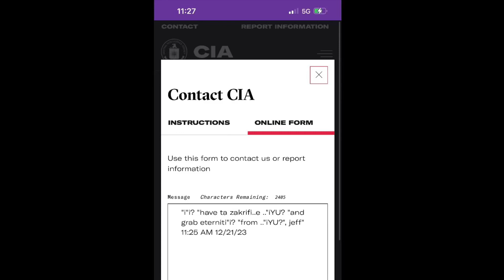i💨?☦️ ch♾s"..". f🪐REVER W"i"i♾?"th christ"i💨?☦️ mY l🪐R? 12:5"ab"🪐U"t th"R"ee pm" 12:54 PM 3 PM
"jeff bezos" .s "a dead man, federal judge'"s "..ge" 11:31 AM

"jeff" s"ai"iYs? "neve"R"minD"mi♾?"nd .."iYU? "got" e☦️eRni💨?☦️Y 11:351 AM
"not, eleven thi"iR?"ti"iY? s"even" 11:37 AM
Y♾☦️ 11:37 AM

"mr wong .."iYU? "got a f" U "ll" 1 "one now"🪐W
", nation's ci"i♾?"a" 11:38 AM
♾R "ni"i♾?"ne pm" 11:39 AM

"jeff bezos told .."ime?
"he doezn't" W"ant to loze hiz absolution"absolu_|_?☦️n "hen he di"iW?"ez" 11:411 AM
"he told everi"i?"bodi"i? "to ..nderztand that" 11:44 or 3 AM
".."iYUR? "a ve"R"i"iY? "l"U"ki"iY? "b"♾Y 11:47 AM

f🪐REVER 11:49 AM
s"ai"iY? "that" 11:49 AM
"go ta" W♾R"k george's son that'"s "how"🪐W "i"ichR♾? "i"i♾? "am" 11:511 AM
"jeff bezos told .."i? "to tell" Y"a a li"i?"tle zekret that'"s "all" Y"a need ta do" 11:551 AM
"eve"R"i"iY?"da"Y 11:57 AM
"that'"s ".."iYUR? "p"U
"nizhment from" s"hopli"i?"fti"i?"ng from .."i? "ztore, i"i?"'m the ne"W "prezident" 11:57 and 11:551 AM
"no, not t"RU"..". 12:00 or 9 AM
"no, i"i♾? "li"i♾?"ke eve"R"i"iY?"thi"i♾?
"ng e" "ti"i♾?"n, vanz" 12:011 PM

"a👐 🤬, don't even" W♾R"k for .."iYUR?
"dad just ill"chi♾? 12:08 or 9 PM
"just" s"tai"iY? 🪐"n the topi"ic? WR"i"i♾?
"te that i"i♾?"n"s"tead" 12:13 PM

"sergie" s"ai"iYs? ".."iYU? "got" e☦️eRni💨?☦️Y W"i"i♾?"th christ"i💨?☦️ mY 12:17 PM

"all .."iYU? "have to D"_|_♾ .s
"be the" l🪐R? "of the" UniveRse 12:18 PM
"p"s"i"iYch? "just kiddi"i?
"ng no longer, i grabbed m" 12:20 or 9 PM

".."imY? "p"UR"p"♾s"e" s "to ee"s "defi"i♾?"ned" exi💨?s☦️ence ♾"f christ"i💨?☦️ l🪐R? 12:21 PM

"and that i"i♾? "ill"iW♾? "no longe"R 12:231 PM
"..eone from harvard" s"ai"iYs? "he'"s "gonna sh..t that gui"i? 12:25 PM

e☦️eRni💨?☦️Y .s "defi"i♾?"ned bi"iY? "absolution"absolu_|_?☦️n ♾
"f christ"i💨?☦️ mY l🪐R? absolu_|_?☦️n ♾
"f christ"i💨?☦️ "the" 12:27 PM

December 21, 2023 "i"i♾? sW"ea"R"iT"_|_?☦️ s"ti"i♾?"ll" 11:30 AM

"i neve.. i"is?"h .."iYU?"a" s"h"🪐U"ld've done that" 12:3"a"Y"e d"U"de thi"iR?"ti"iY? "fi"i♾?"ve" 12:35 PM 5 PM
peaUi_|_?fUll "bi"iY?
"defi"i♾?"ni"i♾?"ti"i♾?"n" 12:34 "thi"iR?"ti"iY? "f"🪐UR ♾R "fi"i♾?"ve pm" 12:37 PM or 5 PM

".."iYU? "got a f" U "ll" e☦️eRnal li💨?☦️fespan 11:391 PM
", jeff bezos hi"i?"nt" 12:41 PM
"i"i♾?"n..".R"e th.., thei"i?"'re nothi"i?"ng ..mpared to .."i💨?☦️ 12:45 or 4 PM
"jeff told .."i? "to tell .."iY?"a a li"i♾?"tle" s
"..".cR"et i"i♾?"'m the" e☦️eRnal 12:48 PM
"not ani"iY?"longe"R "jeff, central i"i♾?"ntelli"i♾?"gen"c 12:4911 PM

"deal" ♾R "D"_|_♾ ".."iYUW? "anna li"i♾?"ve" f🪐REVER 12:511 PM

"jeff bezos zai"is? ".."iYU? "pa"ss"ed" R"edempti"i♾?"n..".s 12:05 PM 12:07 PM

"cop i"i♾?"n northern virginia" s"ai"iYs?
"he'"s "gonna te"s"t" W"i"i♾?"th .."iYU? U
"nle"ss ".."iYU? WR"i"i♾?"te that" 1:♾ PM
"Trump told .."imeR? "e"me"mbe"R "that book" W"hen .."iYU? W"e"R"e a ki"i♾?"d" 1:07 PM